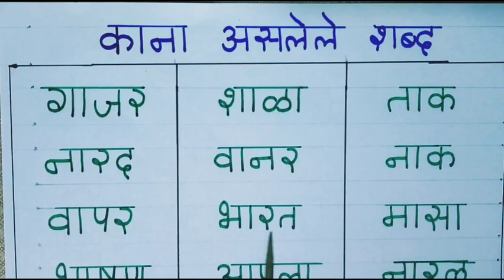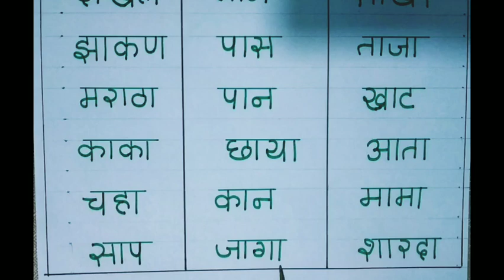Marathi - Kana Aslele Shabd | Challenge #2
Objective - To improve the reading skill of students.